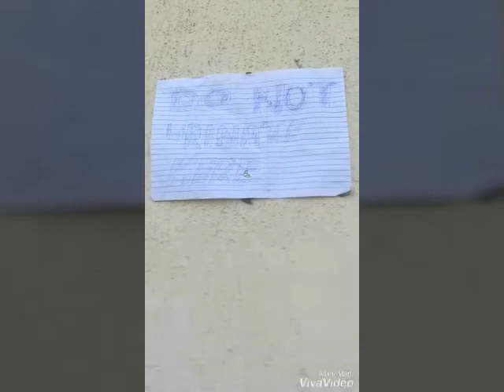expensive comedy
funny vidoes